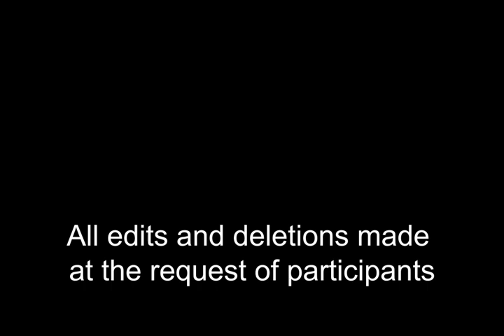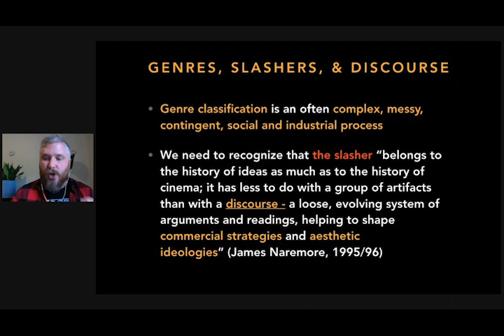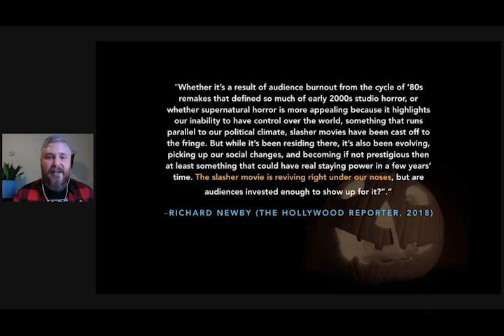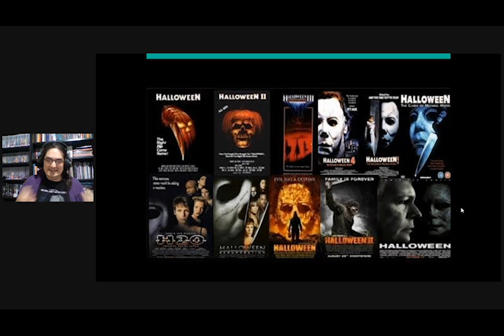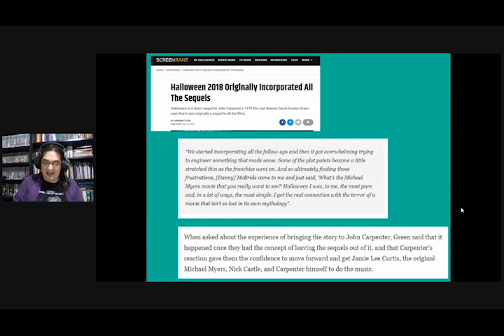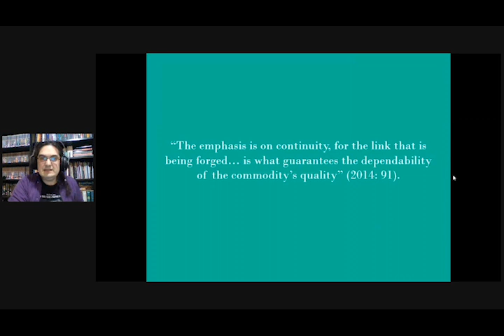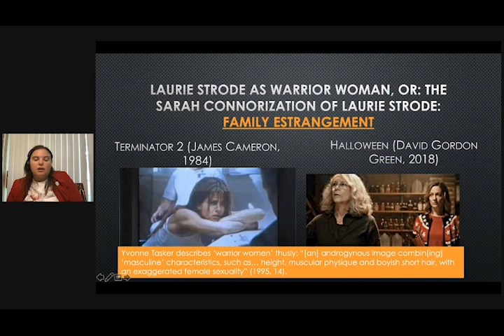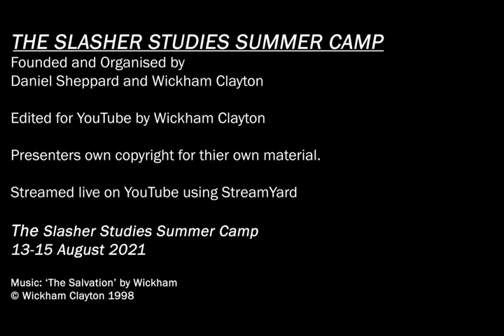Panel 5: Critical Approaches to Blumhouse's Halloween (2018) | SlasherStudies | 13 Aug 2021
PANEL 5: CRITICAL APPROACHES TO BLUMHOUSE'S HALLOWEEN (2018) 00:18
Chaired by Rae Bamber

Is the Slasher Dead or Alive? Conflicted Genre Discourse and the Supposed State of the Subgenre - Alex Svensson (Emerson College, US) 00:30

"John Carpenter Has Some Harsh Words for Rob Zombie": Fan Nostalgia, the Halloween Franchise, and the Authenticity of the Horror Auteur - Mark Richard Adams (New College Swindon, UK) 28:25

"I’ve Waited for Him": Laurie Strode’s Evolution from Final Girl to Neoliberal Militant in Halloween (2018) - Khara Lukancic (Southern Illinois University, US) 54:49